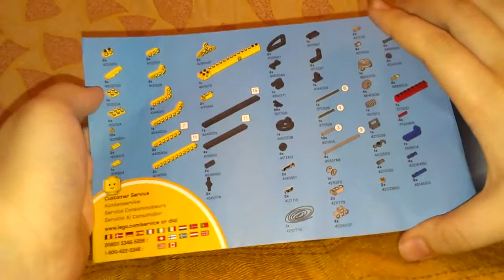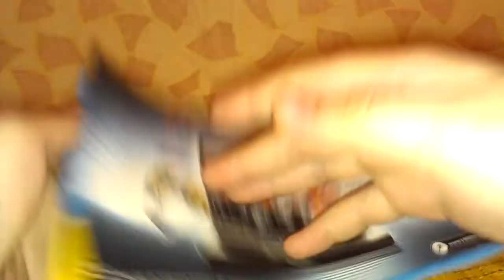Обзор лего техник гусеничный кран( 2 часть и 2 модель (LEGO Technic 9391))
Отличный набор для детей и взрослых !!! Для подарка это будет супер !!!
Достоинства набора: Хорошие гусеницы , катки , подвижность , подвижный кран !
Недостатки набора: Их нет .
Детали : 218
Вес : 280 г

Баню тех:
1)Кто рекламирует канал и т.д
2)За спам
3)(Это уже не правило а так надо делать)